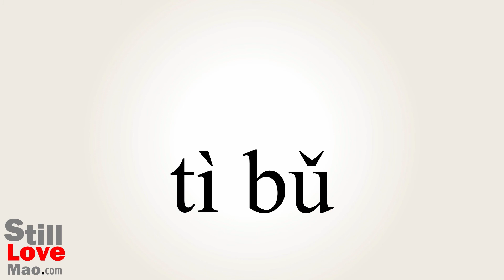How to Say Substitutes in Chinese